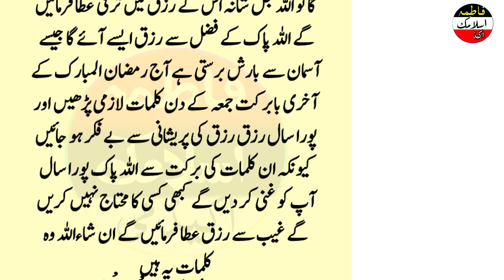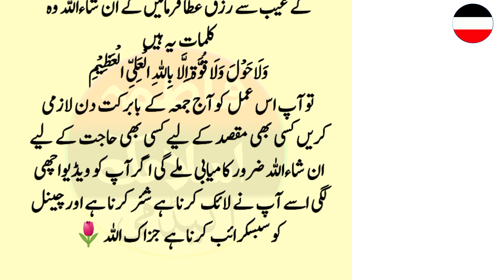Aaj Ramzan ka Akhri jumma jumatulwada Hai Asar ke bad sirf ek tasbeh